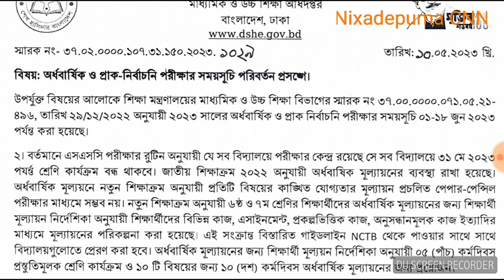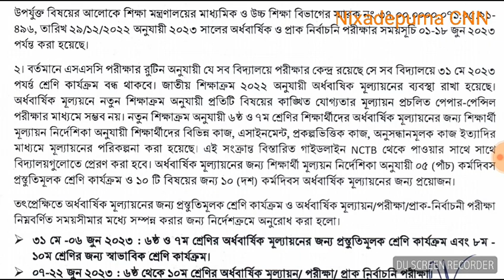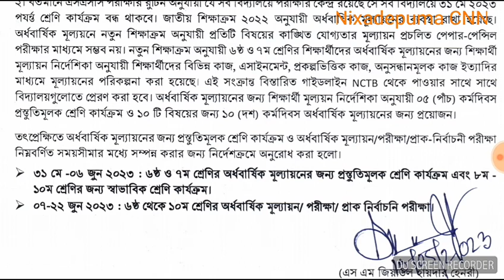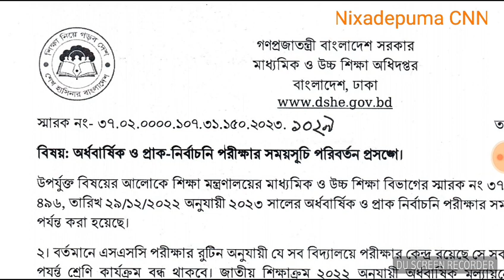৬ষ্ঠ থেকে ১০ম শ্রেণি পর্যন্ত পরীক্ষা শুরু ৭ জুন অর্ধবার্ষিক পরীক্ষার সময়সুচি 2023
৬ষ্ঠ থেকে ১০ম শ্রেণি পর্যন্ত পরীক্ষা শুরু ৭ জুন

অর্ধবার্ষিক পরীক্ষার সময়সুচি 2023

৬ষ্ঠ-১০ম_শ্রেণি_পর্যন্ত_পরীক্ষা_শুরু_৭_জুন

Half yearly exam 2023 class 6 to 10
High School exam Routine 2023
Half Early Exam Routine 2023
study routine
class 10
৬ষ্ঠ থেকে ১০ম শ্রেণি পর্যন্ত পরীক্ষা শুরু ৭ জুন

বিভিন্ন ধরনের সাজেশন দেখতে নিচের লিংকে ক্লিক